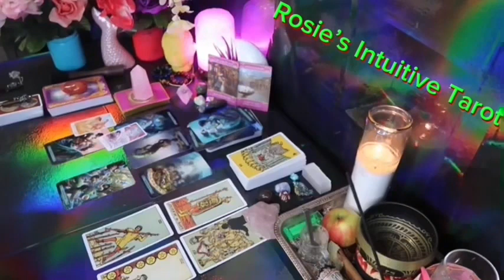ARIES ❤️A POWER MOVE THAT WORKS IN YOUR FAVOR WITH THIS PERSON💗🫢NOVEMBER LOVE TAROT READING 🔥🔥